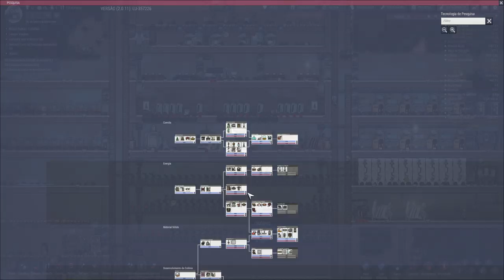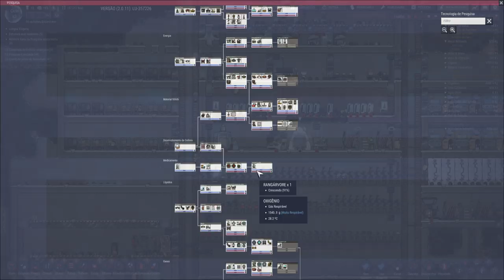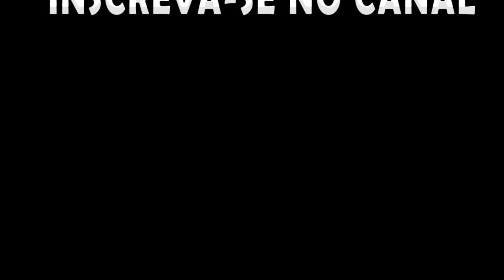Desafio Oasisse - Vulcões + Canais de Magma (sem gelo) EP05